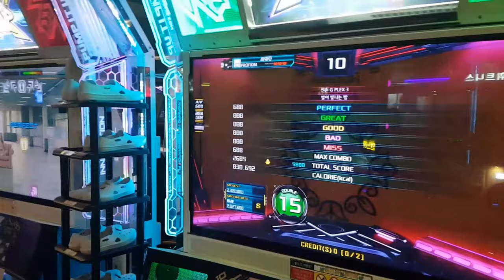별이 빛나는 밤 D15 초견 올퍼펙트 🌠 Starry Night Sightread All Perfect | Pump It Up XX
펌프 잇 업 공식 채널에서는 D17만 영상이 공개되었는데, D15는 본 적도 없었는데 올퍼펙트 성공.